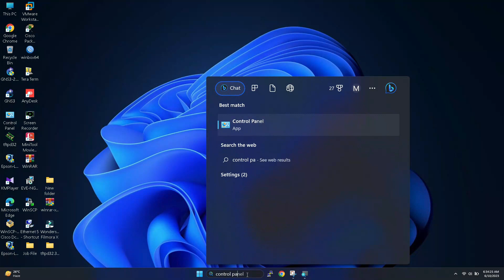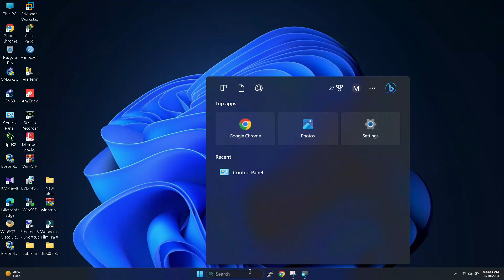How to check RAM (Computer/Laptop/PC) 2023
Computer Laptop PC RAM can be checked in different ways. Now we will see 3 easy ways to check RAM.